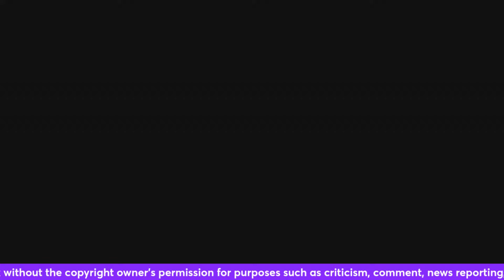An open letter to Bishop TD Jakes, accusers (money grabbers) & George Bloomer...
***SPECIAL SURPRISE GUEST***

Did he or didn’t he do it? How should he address the accusations? Why didn’t the accusers press charges or file a police report? Have they pressed charges? If not…why?

Why are the accusations made now versus years ago? What’s the motivation/end game?

What do the money grabbers gain from all of this? Why are they attacking Bishop Jakes?

UPDATE ON THE CASE OF CHURCH OF THE WORD v. GEORGE BLOOMER

What’s REALLY going on? Let’s talk…